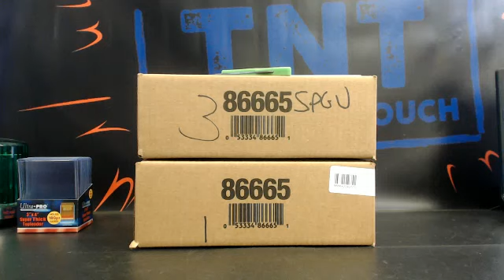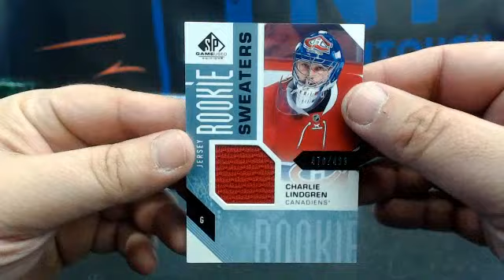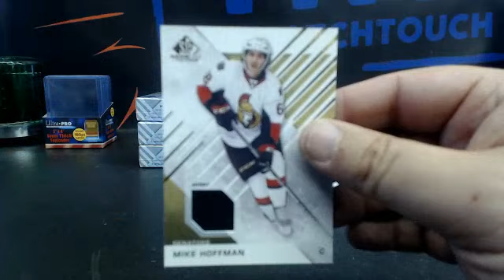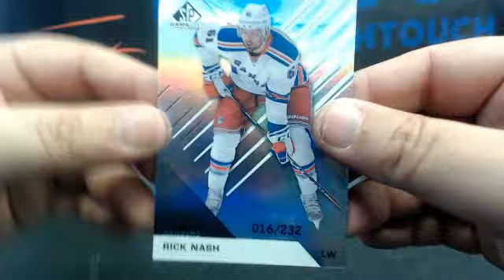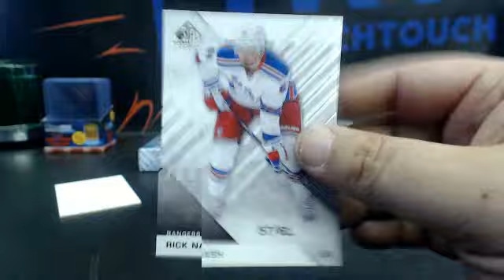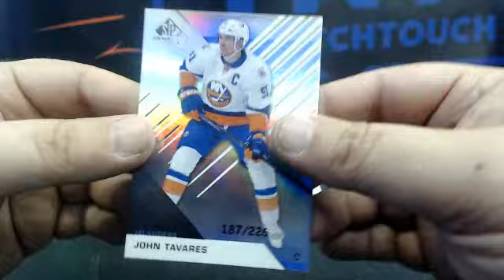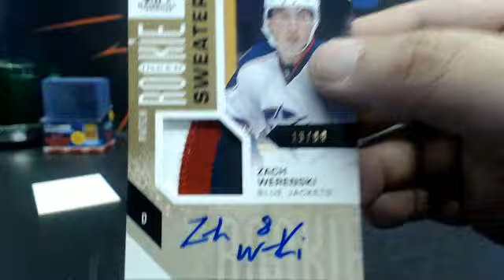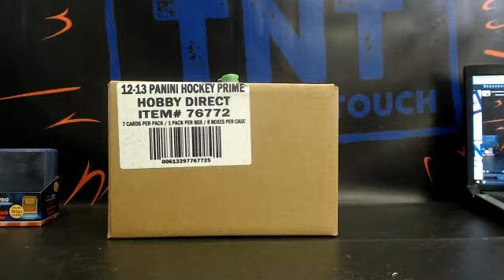16-17 UPPER DECK SP GAME USED HOCKEY 10 BOX CASE BREAK # 2N